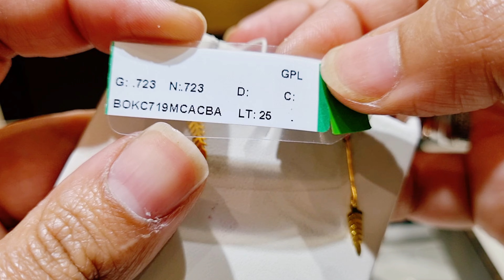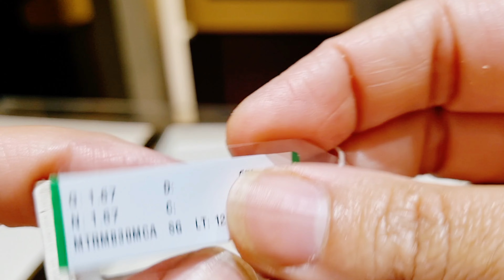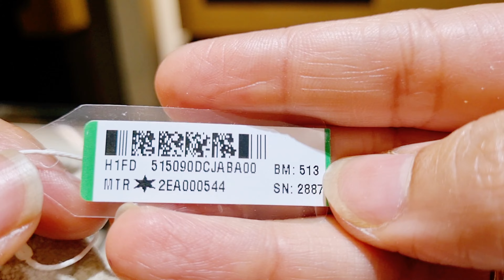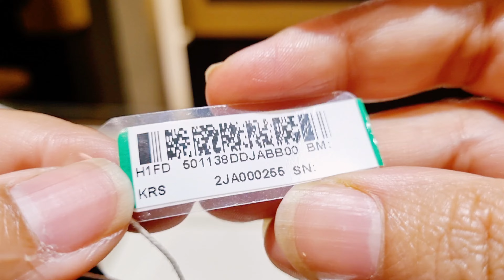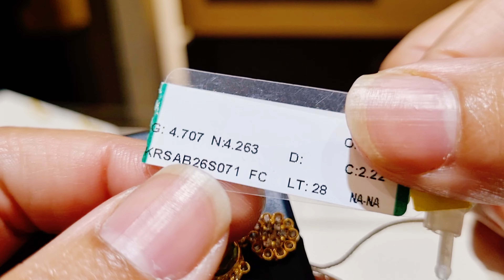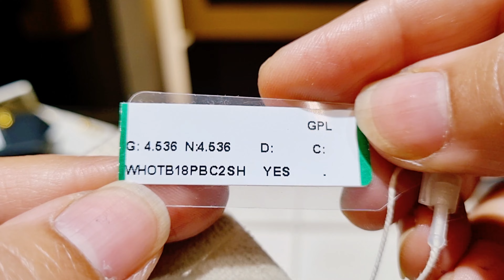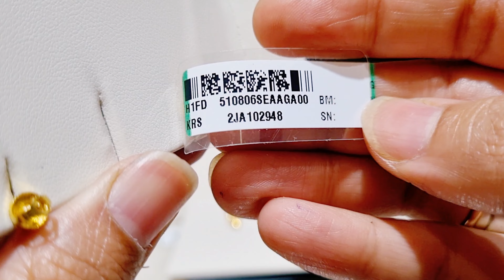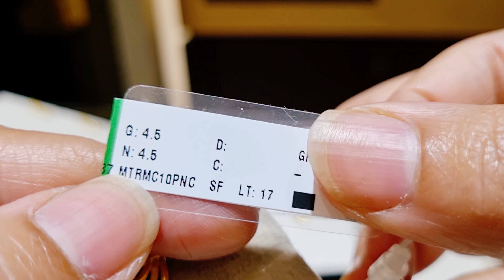Tanishq gold earrings designs with price | Tanishq jewellery | Neha gold rush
Hello everyone this collection is from Tanishq jewellery

Complete Address:-

Tanishq Kurukshetra
Grace Palace, Red Rd, Jyoti Nagar, Kurukshetra, Haryana 136118

tanishq
tanishq jewellery
tanishq earrings designs with price
tanishq gold earrings designs with price
tanishq latest gold earrings
tanishq latest jhumka
gold earrings tanishq
tanishq gold jhumka designs
tanishq gold
latest gold earrings
tanishq light weight gold earrings
gold studs
neha gold rush

Thankyou ❤️💕